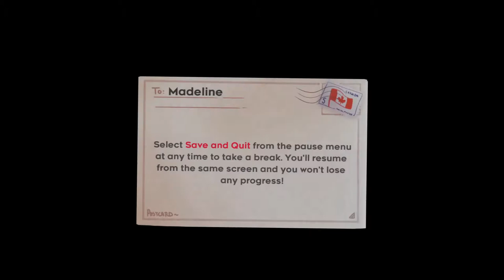Celeste EP.1 | The Climb Begins